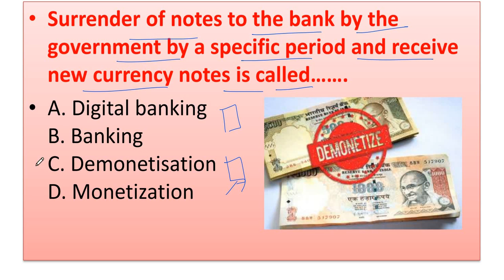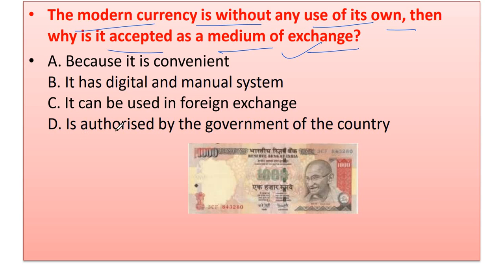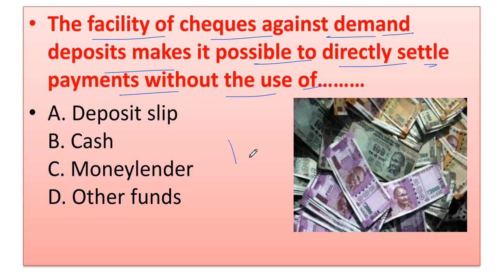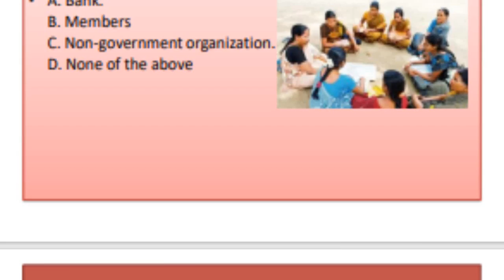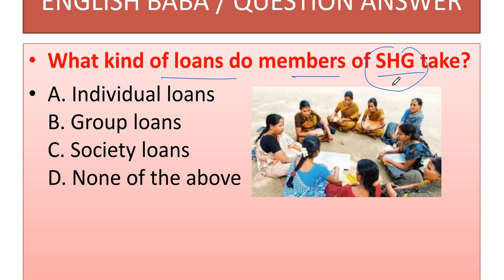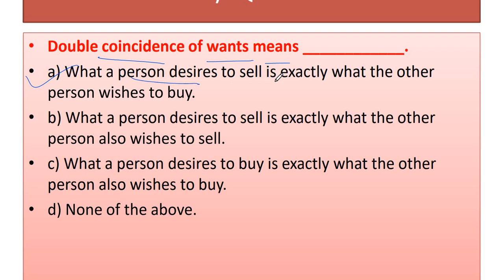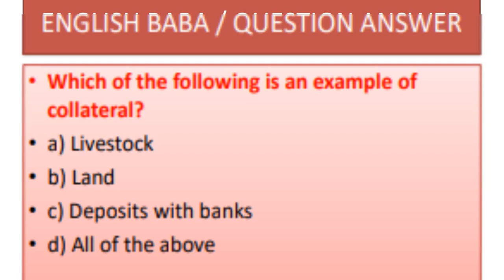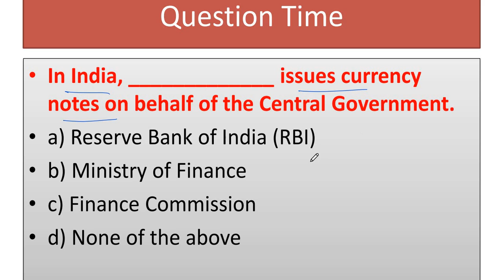money and credit mcq | class 10 economics chapter 3 mcq | mcq of money and credit class 10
money and credit mcq. money and credit mcq class 10. money and credit class 10 mcq. money and credit mcq questions. mcq of money and credit class 10.